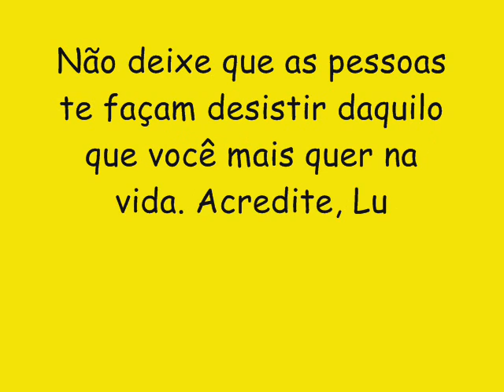BONDE DO SIFRÃO VOL 2 CD NOVO 2016 - QUÍMICA